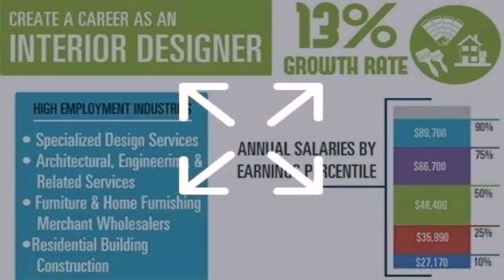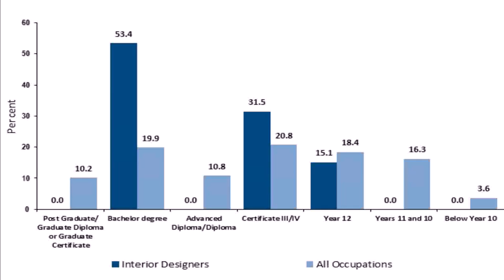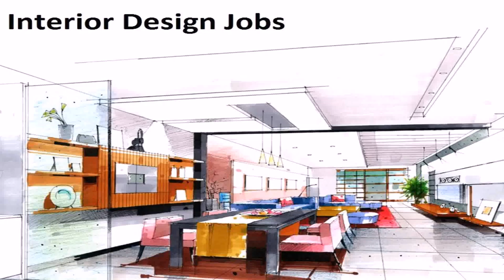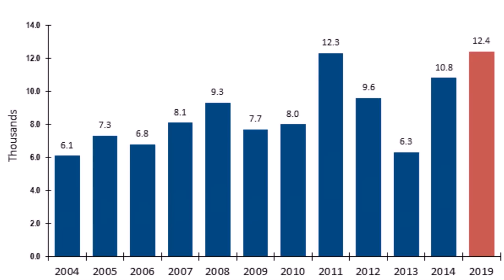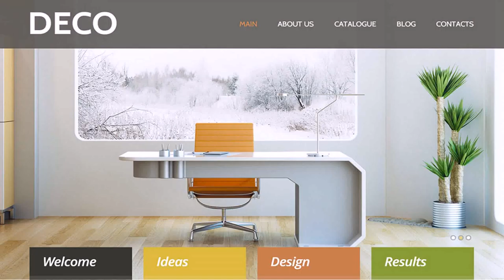Interior Designer Job In Dubai 2018 (see description)